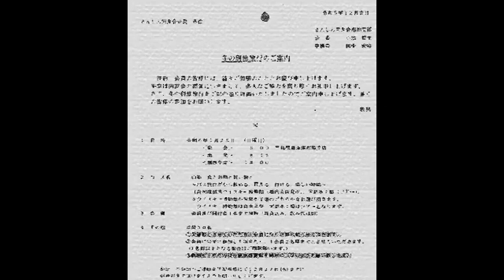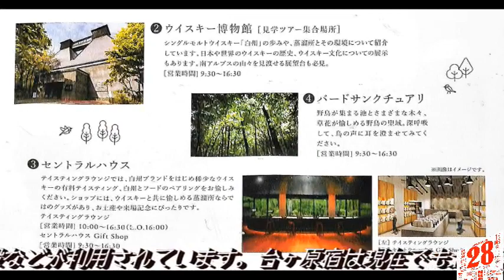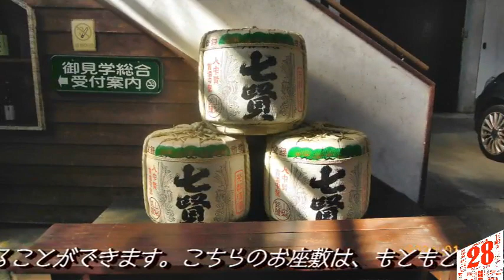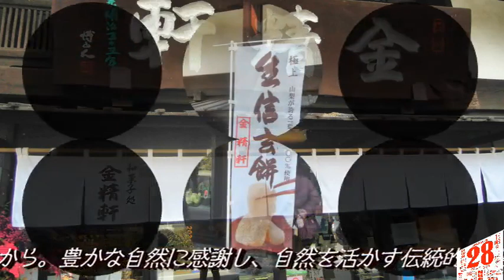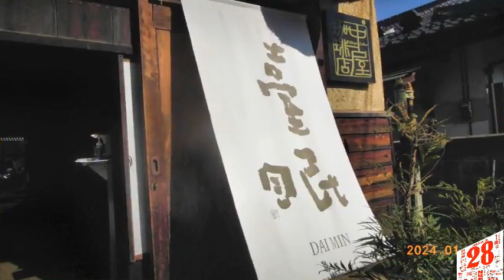240128三信同友会冬の研修旅行会as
240128さんしん同友会冬の研修旅行会as